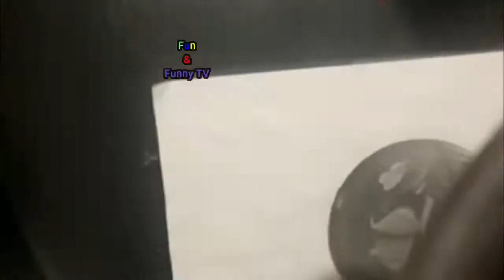TRY NOT TO LAUGH - EPIC FAILS Vines | Fun & Funny Fails TV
It's a challenge try not to laugh - We release daily funny videos of Funny fails / coub / best coub / cats / kitten / doggy / puppies just for make laugh on your face and It will make your day great we hope, so Subscribe Our Channel and Enjoy our Daily Funny Videos ! Thanks :)

and please Make sure to enable ALL push notifications!
To make compilations we use Videos submitted by the Authors (As claimed).
If you the author of the video and you did'n submitted the video to our channel, please send us private message and we will immediately remove your video.